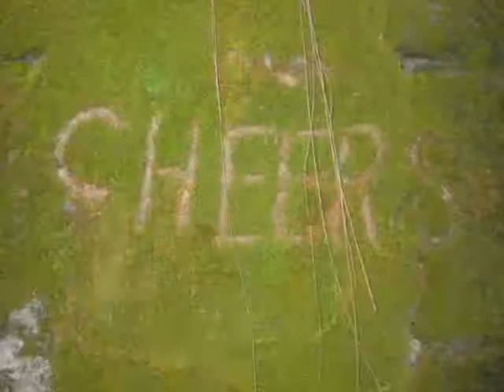Mezzanine 13 Apr 2012 Vol 004.wmv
Featuring "BROAD_BAND" at Mezzanine Cafe Bar and Restaurant located in Rizal Street, Poblacion Kalibo Aklan Philippines. Thanks to the management and staff of Mezzanine for inviting BroadBand...we sure do appreciate it very much. The cast of Broad_Band on this Friday night, the 13th are: Vocalists (Iya, Tintin, Dustin and Jay O'); on drums (Jaypee); on Lead Guitar (Vincent); and on Keyboard session by Urie. Thanks Urie for your special participation. CHEERS!